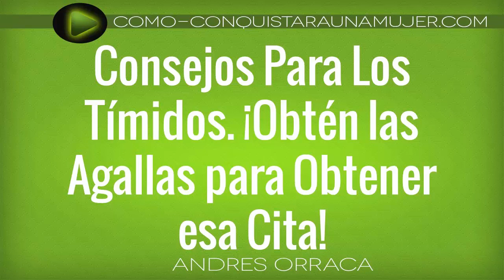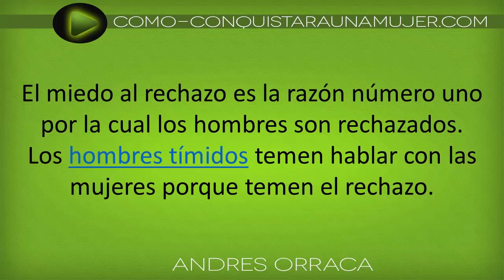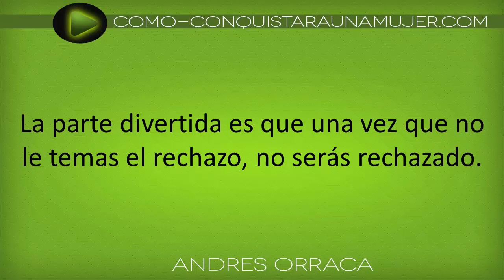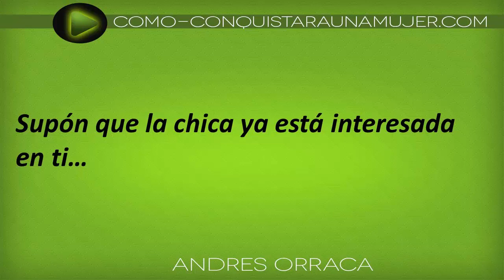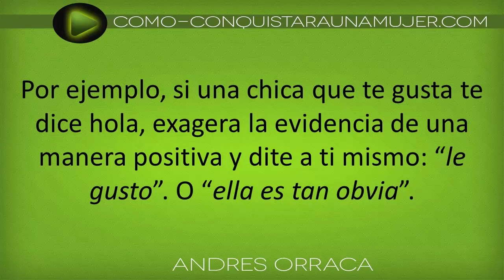Consejos Para Hombres Los Tímidos Que Te Ayudaran A Obtener Esas Agallas Para Obtener Citas Con Muje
← CLIC AQUÍ Reporte Gratis Sobre Como Desarrollar Una Personalidad De ACERO Con Las Mujeres Para Seducirlas!

El ingrediente numero uno para poder vencer la timidez hacia las mujeres y adquirir esa confianza con tanto anhelas es:

PERDER EL MIEDO AL RECHAZO!

SI, si temes, siempre te ira mal, si vas pensando en que te van a rechazar, sabes que sucederá?

ESO MISMO, ella te rechazara!

Tu cuerpo te delata, y es por eso que he creado este video, veremos algunas formas sobre como puedes vender ese miedo al rechazo por parte de las mujeres y dejar esa timidez bien atrás!